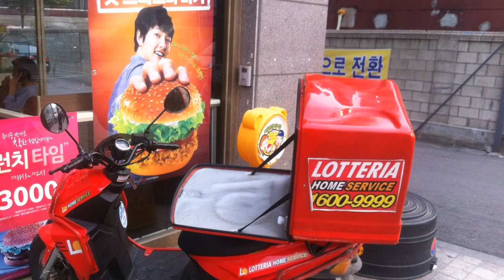Eten bij Lotteria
Ik eet een Hanoo Bulgogi Burger bij Lotteria in Zuid-Korea. Lotteria is een fastfoodketen met vestigingen in oa. Korea, Japan en Vietnam. Het is een geduchte concurrent van McDonalds in Zuid-Korea. Hun menu is veel uitgebreider en sluit beter aan bij de smaak van Koreanen.

롯데리아 하누불고기버거 네덜란드 맛있어요 클라스